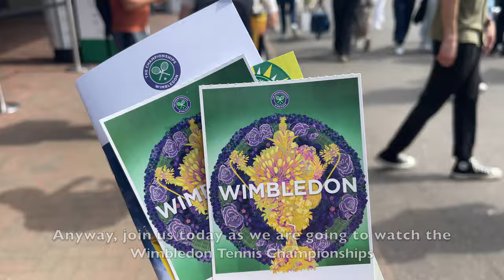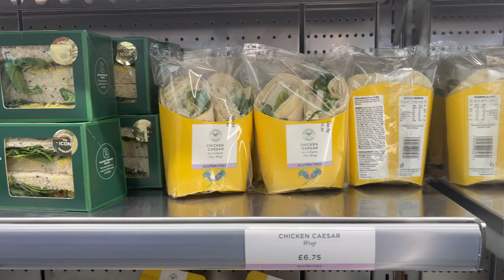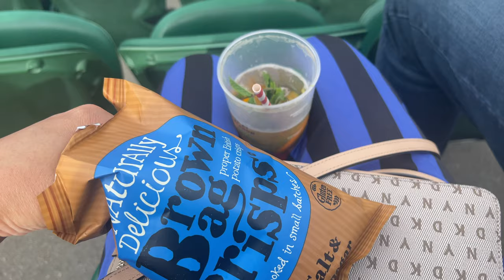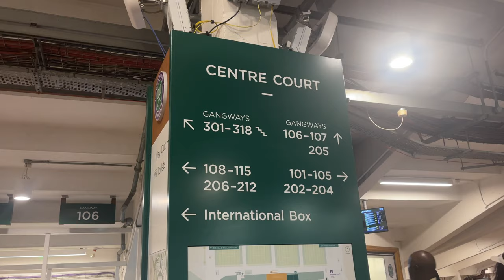VLOG 21: The Annual Wimbledon Tennis Championships 2024 [4K]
We went to the Wimbledon Tennis Championships this year, and we had the chance to watch the Women's Doubles Semi-Finals at Centre Court. It was a very nice match, it's between the greatest players of tennis in the past years. It's very entertaining and fun to watch. The Centre Court is a good court to watch as it has a very nice vibes and great atmosphere. It feels like a privilege to watch there.
Both me and my Partner love the tennis, we often go and watch the Wimbledon Tennis Championships, almost every year.